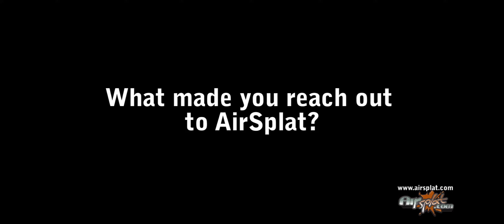AirSplat Interview with Infidel Airsoft Team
Recently we teamed up with Infidel Airsoft Team, a local Southern California and Parker Arizona airsoft team. We asked the guys to come to our warehouse and chat about some important airsoft topics. Some topics include when Infidel started, how they all came together to play, and also some airsoft tips.